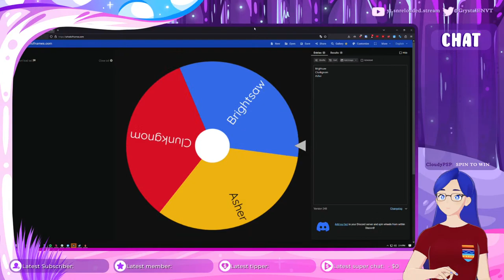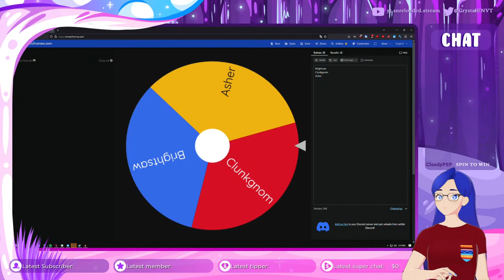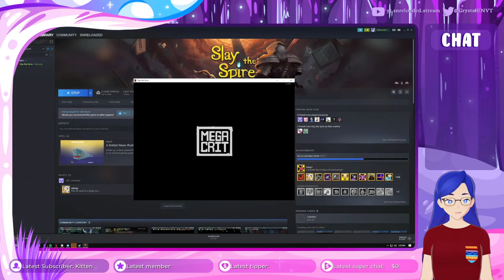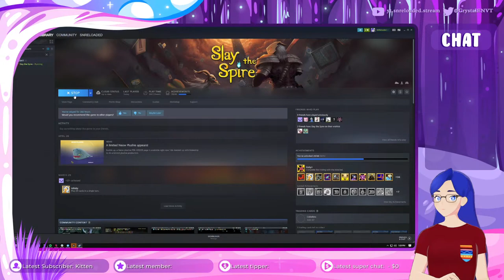Debut Day for CrystalENVT!!! [4 games - schedule in description]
Welcome to my VTuber Debut! Today we'll be playing through 4 different games (all times listed in Central Time):
1pm-3pm: Wildfrost
3pm-5pm: Peglin
5pm-7pm: Slay the Spire
7pm-9pm: Super Auto Pets (viewer lobbies if enough people want to play)
(Above is a loose schedule. I may stray from it, according to what feels right at the time)

As part of my Debut, I wanted to give back to the community with 2 $50 steam gift cards! Thank you all for the support prior to the VTuber Debut, & I'm looking forward to what the future will bring post debut! Feel free to enter via this Gleam link (Giveaway ends on June 1st @ noon CST

Hello! Welcome to the stream! I am CrystalENVT, or Crystal for short. I am an LGBT streamer, and I stream about 16 hours a week!

Step into a world of discovery, exploration and adventure in The Legend of Zelda: Breath of the Wild, a boundary-breaking new game in the acclaimed series.

Timestamps:
0:00:00 Wildfrost
2:10:00 Peglin
4:15:00 Slay the Spire
7:11:00 Super Auto Pets